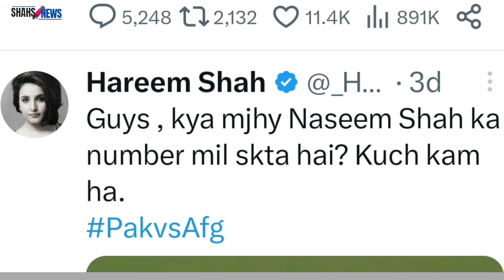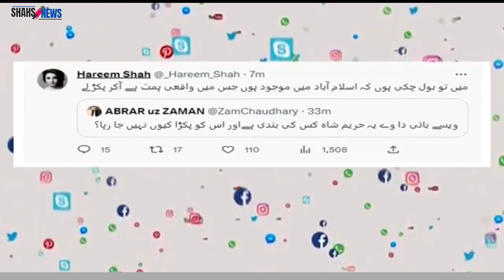Naseem Shah ka career Khatre Mein | نسیم شاہ کا کئریر خطرے میں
Wellcome to my channel Shahs News
Dont forget to Subecribe @ShahsNews